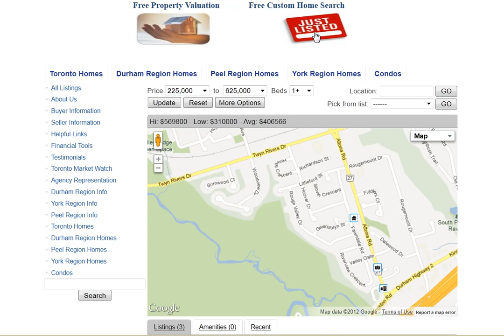Stover Crescent Pickering